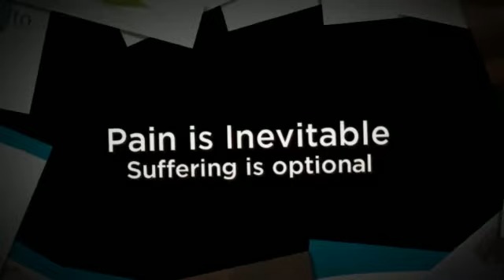Neck Pain Stuart FL